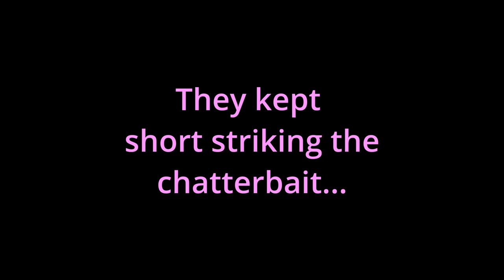My Favorite FALL Bass Lure!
Catching largemouth bass on a spinnerbait can be effective with the right technique. Here are some tips:

1. Choose the right spinnerbait: Select a spinnerbait with the appropriate color, size, and blade configuration based on the water conditions and the forage fish in the area. During the Fall time I’ve found a finesse spinnerbait like the War Eagle one I’m using in this video draws more strikes. The compact size triggers the fish for some reason!

2. Cast near cover: Largemouth bass often hide around underwater structures like weed beds, rocks, or fallen trees. Cast your spinnerbait near these areas.

3. Retrieve speed: Vary your retrieve speed. Sometimes slow and steady works, while other times a faster retrieve with erratic twitches can trigger strikes.

4. Depth control: Adjust your spinnerbait's depth by using a sinking or floating version and changing your retrieval speed to fish at different depths.

5. Use pauses and twitches: Periodically pause and give your spinnerbait a little twitch to mimic a wounded baitfish, which can entice strikes.

6. Experiment with blade types: Spinnerbaits come with various blade types (willowleaf, Colorado, Indiana). Experiment with different blades to see what the bass prefer on that day.

7. Trailer hook: Consider using a trailer hook to increase your hookup rate, as largemouth bass can be notorious for striking short.

8. Be stealthy: Approach the water quietly and avoid making unnecessary noise or disturbances, which could spook the bass.

9. Match the hatch: Pay attention to the prevalent prey fish in the area and choose spinnerbait colors that imitate them.

10. Practice and observe: Keep practicing and pay attention to what works in your specific fishing location and conditions. Adjust your technique accordingly.

Remember that success with spinnerbaits may vary based on the time of year, water temperature, and the specific habits of largemouth bass in your area. Patience and experimentation are key to becoming a successful spinnerbait angler.